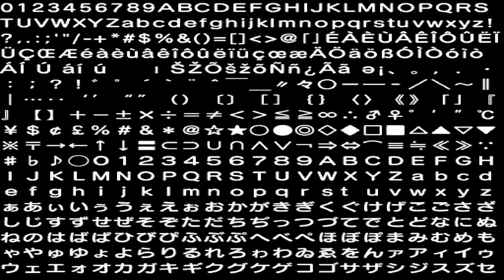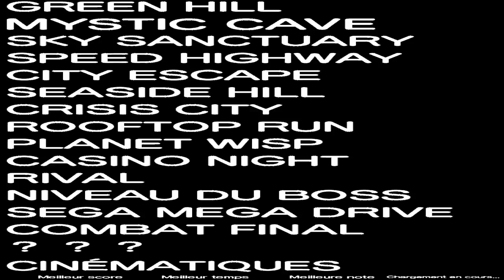Sonic Generations Mods : Sonic Heroes + Sonic 2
Hang Castle (un peu long avec Sonic Moderne) et Mystic Cave de Sonic 2 sur Genesis, car sinon ça fait trop court, un très bon mod comme toujours ;).